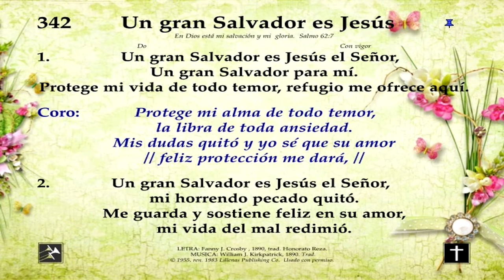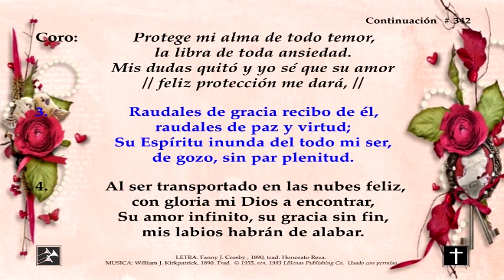Himno 342 Un gran Salvador es Jesús Video, pista y letra